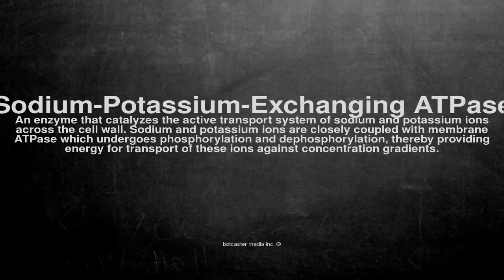Medical vocabulary: What does Sodium-Potassium-Exchanging ATPase mean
What does Sodium-Potassium-Exchanging ATPase mean in English?